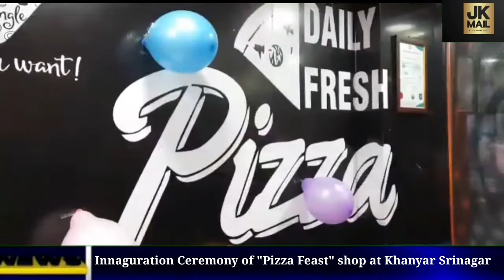Watch | Innaguration Ceremony of "Pizza Feast" shop at Khanyar Srinagar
Innaguration Ceremony of "Pizza Feast" shop at Khanyar Srinagar,
"Pizza Feast" began its operations to provide delicious Pizzas to Public. President of Chamber and Commerce and Industries Tariq Ghani innagurated this Pizza Shop who was also the Chief Guest of this event.